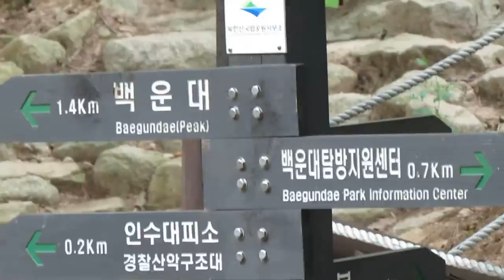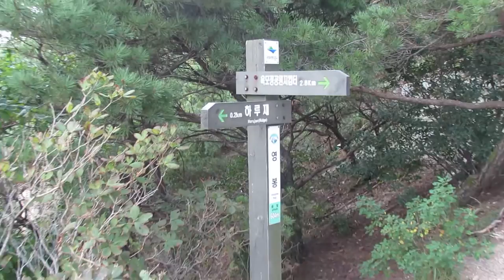삼각산의 이른 가을 2013.9.20